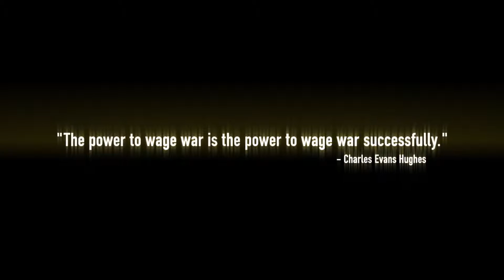Heroes & Generals - trailer otwartej bety